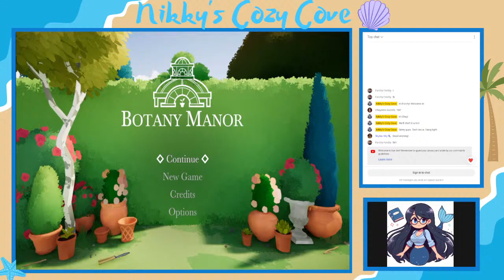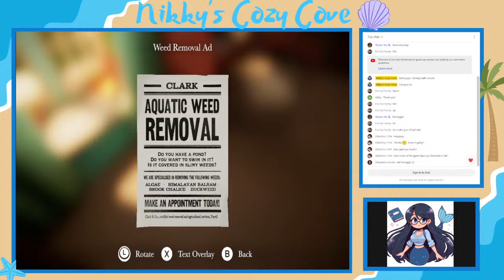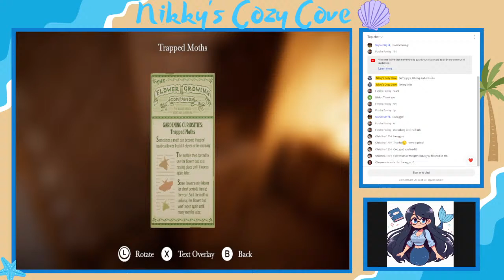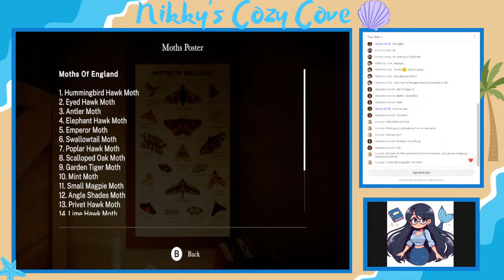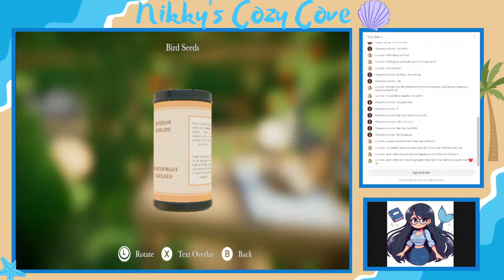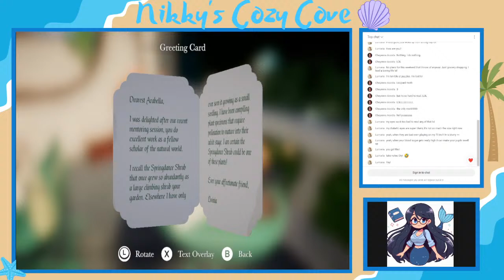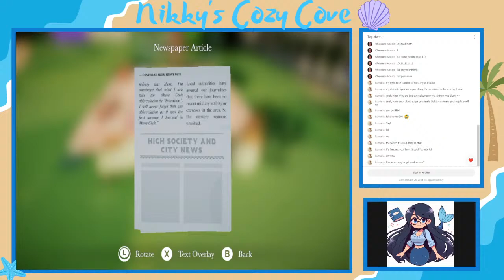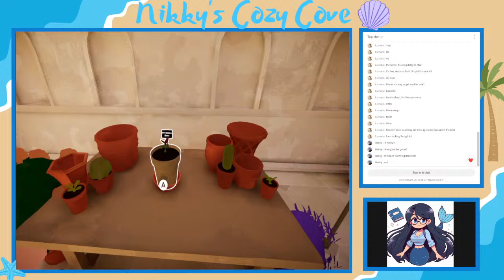Finishing Botany Manor 🌿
Am I smart enough to finish this game in 2 streams? We'll find out!

Stream Rules:
💙 Everyone is welcome
💙Be Nice!
💙 Bullying/Hate Speech will not be tolerated
💙 No Spamming
💙 No Links
💙 No all caps
💙 Have fun!